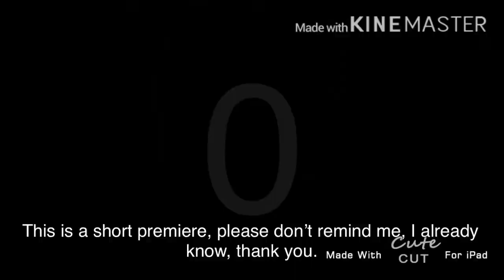𝒾 𝒽𝒶𝓋𝑒 𝒶 𝓋𝓁𝑜𝑔 𝒸𝒽𝒶𝓃𝓃𝑒𝓁!? | 𝙳𝚛𝚎𝚊𝚖_𝚃𝚊𝚕𝚔𝚎𝚛𝚛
Insert Descrition lol, working on it...